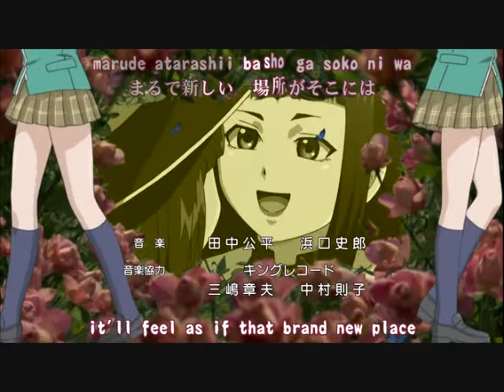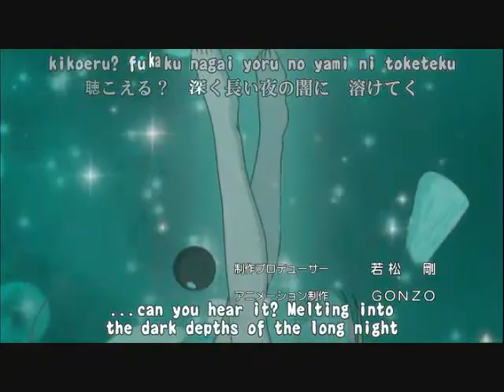Rosario + Vampire - Monsterrr Remixxx -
This video is made for my best friend and my lover i hope u like it hancel
ily